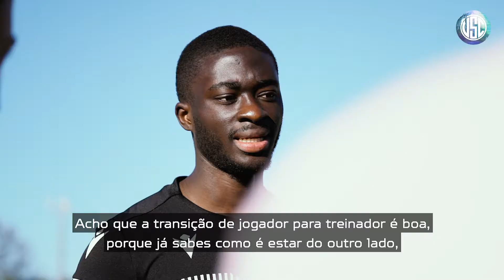📼 Época 20/21 Vitória SC - Pré-Época com Abdul Mumin